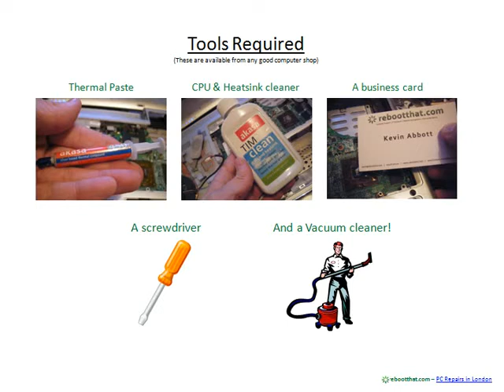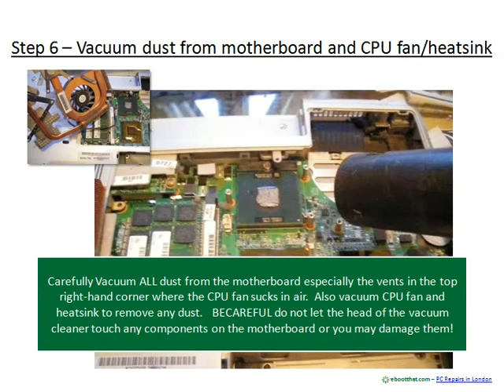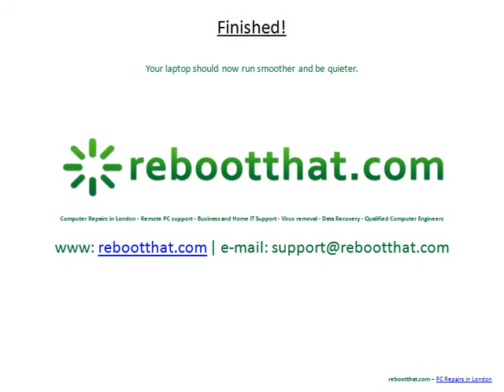Improve Laptop Performance - Cool hot laptop - remove dust - laptop repairs.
This tutorial shows you how to remove dirt and dust to improve performance of your laptop.  If your laptop is running hot, slowly, shutting down unexpectedly, blue screening, decreases performance after a while then this video could help.

This step-by-step guide shows you how to remove dust from your laptop.  The laptop used in this demonstration is a Sony VGN-CR11Z,
but the guide can apply to all types of laptop.

• Dust blocks air ventilation which causes overheating
• Overheating can reduce your laptop's performance
• Hot laptops can cause blue screens and unexpected shutdowns
• Removing dust from your computer will improve performance
• All you need is a vacuum cleaner, a screwdriver and some cheap thermal paste
• Save yourself cash by using this DIY guide
• Normally only applies to older laptops (1+ years old) and/or dusty environments

RebootThat.com provide laptop repairs in London.